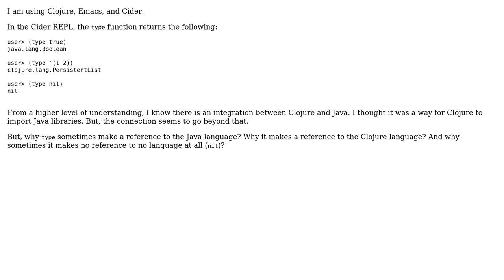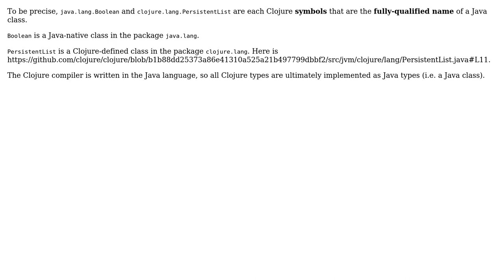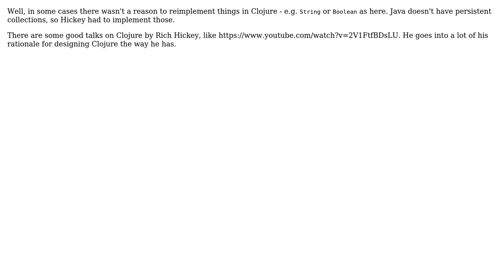Why does the `type` function in Clojure return results associated to Java, to Clojure itself,...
Why does the `type` function in Clojure return results associated to Java, to Clojure itself, and to no language?

With thanks & praise to God, and with thanks to the many people who have made this project possible! | Content (except music & images) licensed under CC BY-SA | Music | Images & others | With thanks to user Stefan Kamphausen user Pedro Delfino user ndc85430 user dumetrulo user Alan Thompson and the Stack Exchange Network Trademarks are property of their respective owners. You are responsible for your own actions.